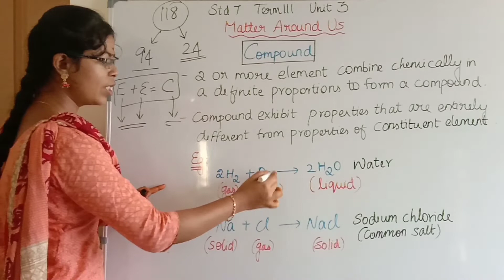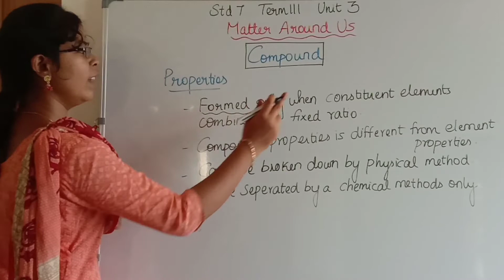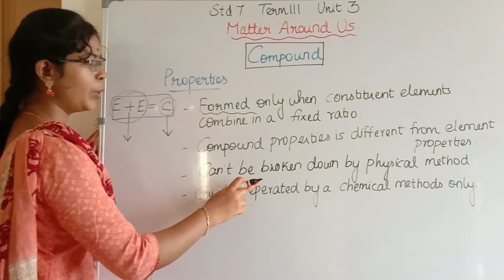Compounds| Properties of Compound| Don't memorize Learn Easily in Tamil| Class 7 Term 1 Unit 3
From this video, you can learn about what is a compound, how a compound is formed and the properties of a compound